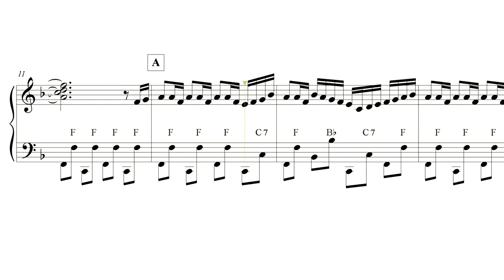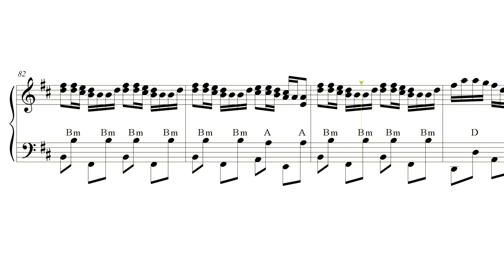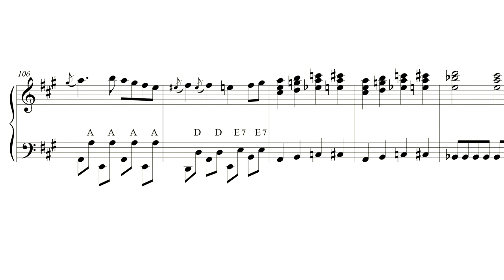The Flying Scotsman for accordion sheet music review